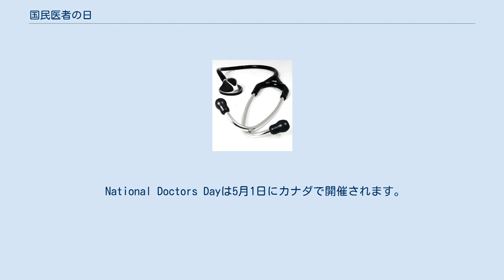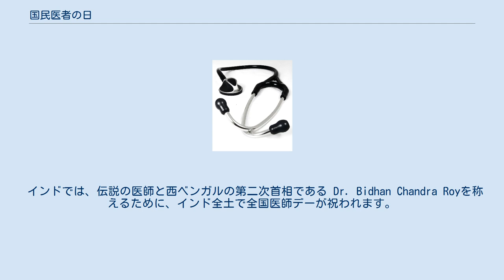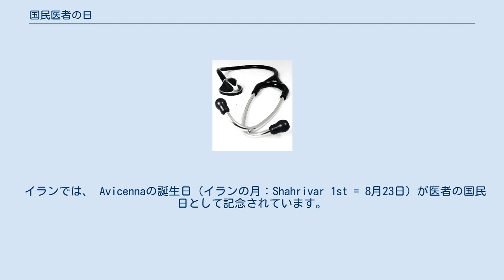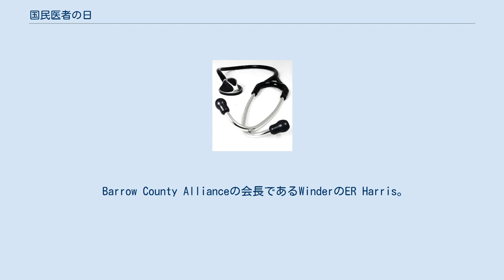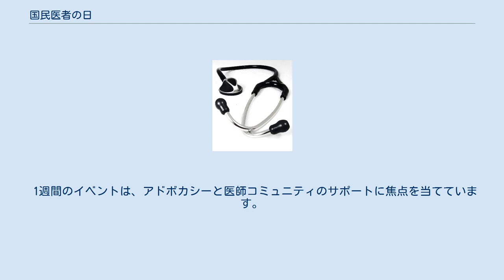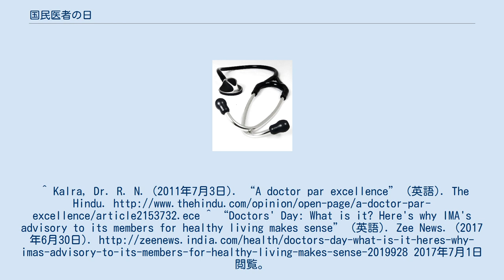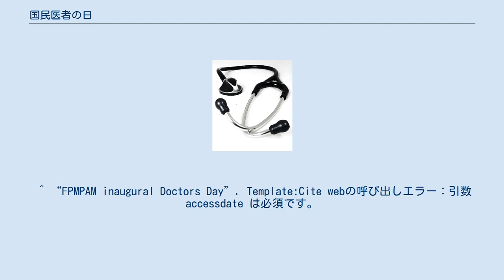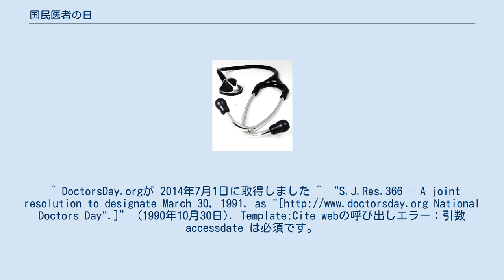国民医者の日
国民医者の日（こくみんいしゃのひ）、ナショナル・ドクターズ・デイ（英：National Doctors' Day）は、個々人の生活や地域社会への医師の貢献を評価し祝福する日である 。
日付は国によって異なるが、なんらかの理由で医師への感謝を記念するにふさわしいとみなされる日付が選ばれている。
 国によっては、その日は休日と設定されている。
 患者など医療業界に恩恵を受けた人々によって祝われることになっているが、通常は医療機関によって祝われている。
 医師への表彰の意を示すために医師のためのランチをスタッフが準備するしたりすることもある。
歴史的には、カードまたは赤いカーネーションが医師とその配偶者に送られたり、死亡した医師の墓に花が供えられることもある。
 ブラジルでは、 カトリック教会が聖ルカの誕生日を祝う日である10月18日に国民医者の日が祝日として祝われる。
教会の伝承によれば、使徒であり伝道者であった聖ルカは医者であり、新約聖書にもそう記されている（コロサイ4:14）。
 National Doctors Dayは5月1日にカナダで開催されます。
 ハッシュタグ#LoveMyMDを使用してツイートすることで、ソーシャルメディアを介して医師全員を認識して参加できます。
 キューバでは、 カルロスフアンフィンレイの誕生日を記念して、 国民医師会の日が12月3日の休日として祝われます。
 Carlos J. Finlay（1833年12月3日 - 1915年8月6日）は、 黄熱病研究の先駆者として認められたキューバの医師および科学者でした。
 彼は蚊が今として知られているキャリアであったこと、1881年に、理論化した最初の疾患ベクトルその後かむことにより、健康な人に感染する可能性疾患の犠牲者を刺され蚊：黄熱病の原因となる生物のは、。
 1年後、FinlayはAedes属の蚊を黄熱病を媒介する生物として特定しました。
 彼の理論に続いて、病気の蔓延を抑制するための方法として蚊の数を抑制することが推奨されています。
 インドでは、伝説の医師と西ベンガルの第二次首相である Dr. Bidhan Chandra Royを称えるために、インド全土で全国医師デーが祝われます。
 彼は1882年7月1日に生まれ、1962年と同じ日に80歳で亡くなりました。
 1961年2月4日、Roy博士はその国で最も高い文学賞、 Bharat Ratnaを受賞しました。
 医師の日のお祝いは私たちの生活の中で医師の価値を強調し、彼らの偉大な代表者の一人を記念することによって私たちの尊敬を提供するための試みです。
 インドは医療分野で目覚ましい進歩を見せており、7月1日はオッズに関係なくこの目標を達成するために絶え間ない努力をしてきたすべての医師に完璧な敬意を表します。
 イランでは、 Avicennaの誕生日（イランの月：Shahrivar 1st = 8月23日）が医者の国民日として記念されています。
 マレーシアでは、毎年10月10日にDoctors Dayが開催されます。
 それは2014年にマレーシアの私立開業医協会の連合によって最初に始められた 米国では、 National Doctors 's Dayは、毎年医師が医師に奉仕することが認められた日です。
 その考えは、チャールズ・B・アーモンド博士の妻であるオイドラ・ブラウン・アーモンドから来ました、そして選ばれた日付は、 外科手術における全身麻酔の最初の使用の記念日でした。
 1842年3月30日、ジョージア州ジェファーソンで、 クロウフォード・ロング博士はエーテルを使って患者のジェームズ・ベナブルを麻酔し、痛みもなく首から腫瘍を切除しました。
 ベトナムは1955年2月28日にドクターズデーを設立しました。
 その日は2月27日に祝われるか、時々この日に近い日である。
 ネパールはまたネパールデートファルガン20（3月4日）にネパール国立医師デーを祝います。
 ネパール医師会の設立以来、ネパールは毎年この日を組織してきました。
 医師 - 患者間のコミュニケーション、臨床治療、そして地域密着型の健康増進とケアについて議論します。
 最初の医師の日の遵守はジョージア州ウィンダーで 1933年3月30日でした。
 この最初の遵守には、医師とその妻へのカードの郵送、Long博士を含む死亡した医師の墓に置かれた花、...